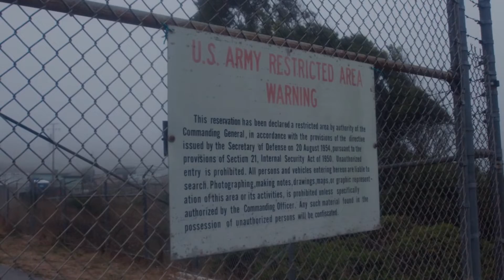Tension today A Bayraktar TB2 Drone Destroys Hundreds Russian Tank Near Kharkiv